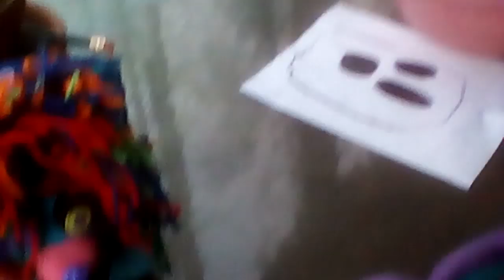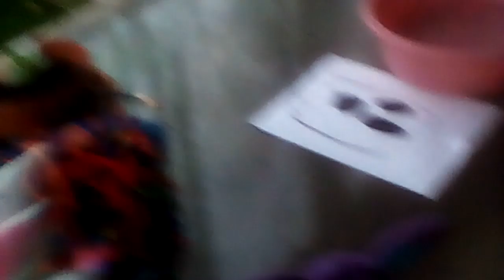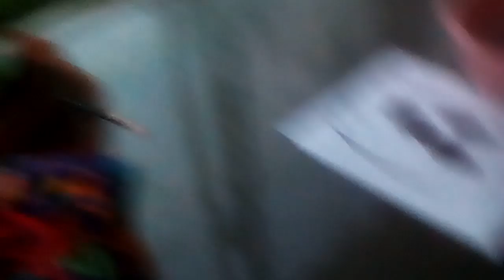FNAF The Fall Apart 4